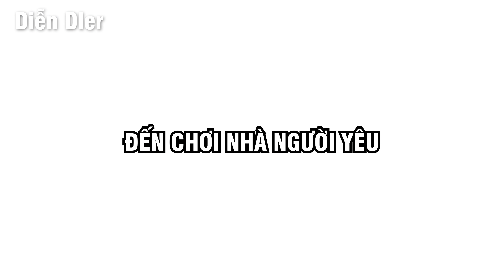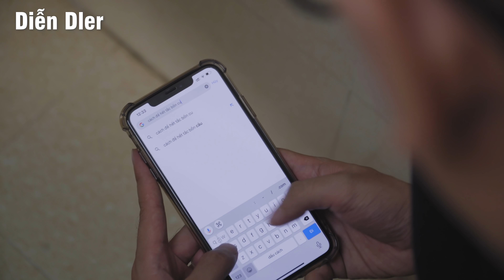Thanh Niên Này Thật Xui...? l Diễn Dler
Xin chào mọi người, đây là kênh youtube chính của Diễn Dler. Mình hy vọng Diễn Dler là nơi bạn có thể giải toả những căng thẳng, mệt mỏi bằng những video hài hước và lối diễn đầy dí dỏm của team mình.

Bản quyền thuộc về Diễn Dler
Copyright by DienDler - Do not Reup